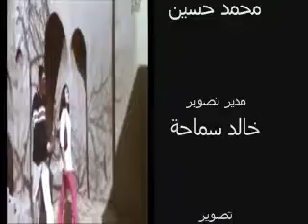هيثم شاكر جوة حضنك مذكرات مراهقة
الاولة فى الغرام